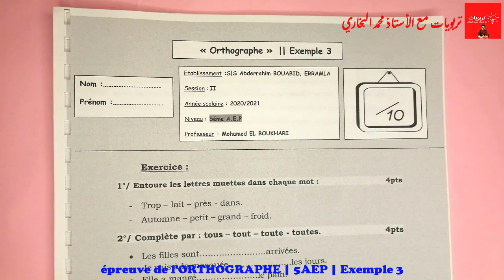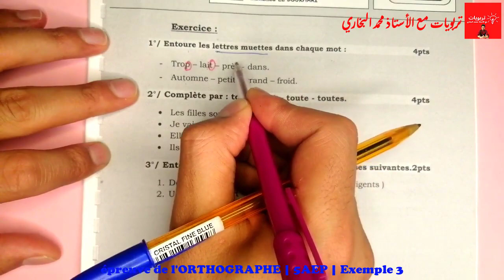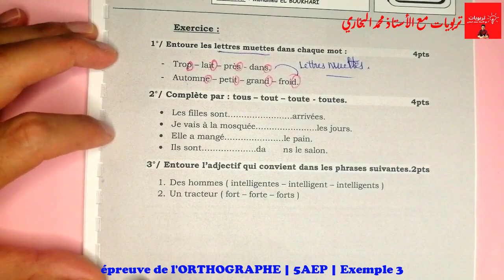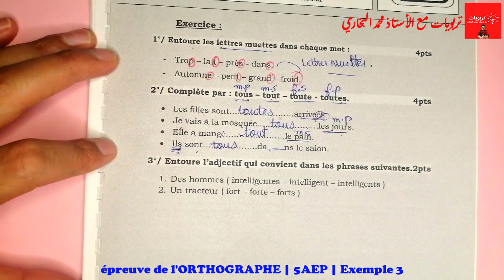فروض المرحلة الرابعة المستوى الخامس ابتدائي 2021 | الفرض 2 الدورة الثانية || ORTHOGRAPHE Exemple 3